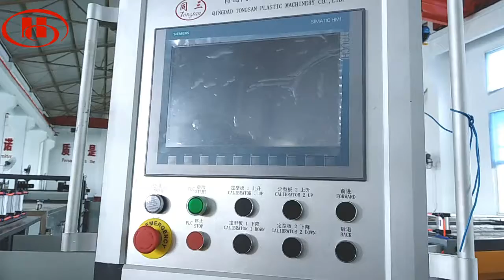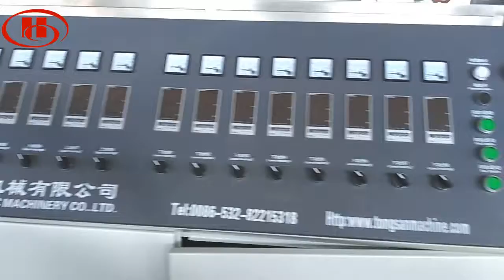pp hollow sheet making machine 2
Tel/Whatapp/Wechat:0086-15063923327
Add: the west end and south side of Yangzhou road ,jiaozhou city ,Qingdao ,China